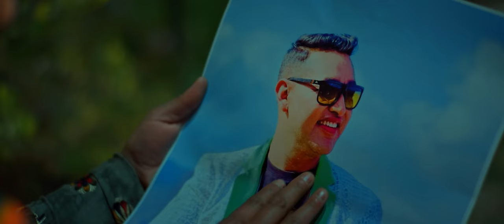Chiya Coffee Deu - Khem Century • Sunita Budha Chhetri • Kumar • Anjali | New Lok Dohori Song 2024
Presenting new Nepali lok dohori song chiya coffee deu by Khem Century & Sunita Budha Chhetri featuring Kumar Sunel, Anjali Adhikari & Gokul Prasad Dhakal only on Kumar Sunel's official YouTube channel.

Kumar Sunel Presents:- New lok dohori song 2080

|| Chiya Coffee Deu चिया कफी देऊ ||

🎶 Audio Credits:-

♬ Vocal:-
Khem Century @KhemCenturyOfficial
Sunita Budha Chhetri @sunitabudhazabiya4825

♬ Lyrics:-
Arjun Subedi

Sagar Lama

♬ Arranger:-
Sunil Pariyar

♬ Mixing | Mastering:-
Khadak Bajurali

♬ Studio:-
Malashree

♬ Recordist:-
Govinda Parajuli
Sagar Bajurali

♬ Audio | Video:-
Kumar Sunel Official

🎬️ Video Credits:-

🎬 Director:-
Niren Shrestha

🎬 Choreographer:-
Rajaram Simkhada

🎬 Cast:-
Kumar Sunel
Anjali Adhikari
Gokul Prasad Dhakal

🎬 Cinematographer:-
Ram KC

🎬 Edit | Color | Poster:-
Bishnu Khadka

Kabita Tolangi

🎬 Post Production:-
Royal Movies Pvt. Ltd.

Unauthorized downloading and uploading on any streaming platform is Strictly Prohibited & will attract punitive measures from Kumar Sunel. Embedding to a website is allowed.